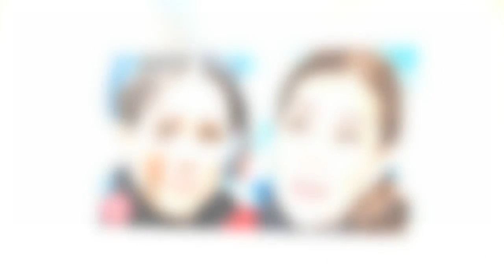Prince Harry frantically Screamed to the Queen after Meghan lost custody of Archie